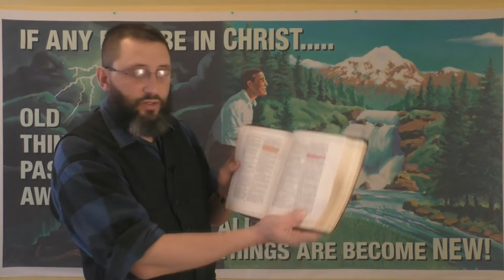Did Jesus Talk To Himself